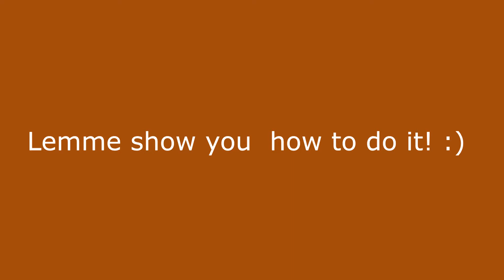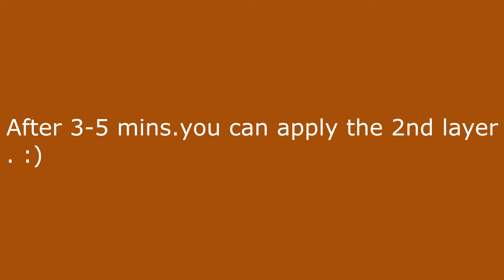DIY FACE MASK EGG AND COFFEE |GLOWING SKIN !BEST FACE MASK|SUPER EFFECTIVE |PHILIPPINES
What's up you guys kamusta kayo ? :) for today's video I'm so excited to share with you guys  the DIY Facial mask using COFFEE and EGG white and super  legit and effective nito and you must try this . : :):)

PS:if may kakilala kayo nag titinda ng coffee facial mask or coffee scrub please send me DM on my facebook account .than youu :)